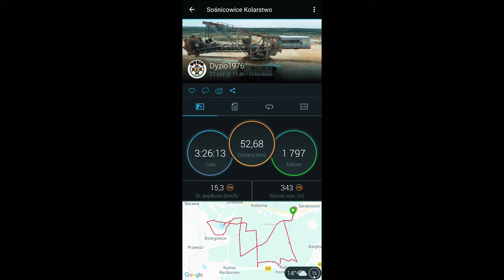Złota Polska Jesień - Lasy Rudzkie 2020